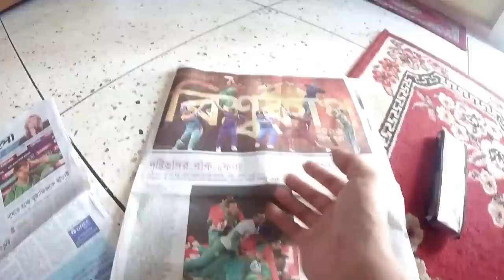Bhaago. Cyclist version (Dhaka, Bangladesh)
Must watch in high resulation
Made with GoPro hero+
Video edited by "Ashik Azad Nibir"
Video by me.
Hope you people like it :)